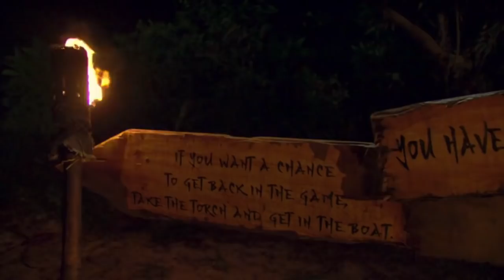Survivor: Edge of Extinction - Chris Blindsided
Chris Underwood: 1st place, Season 38

(The original video I posted was fuzzy and I had some free time so I reuploaded this. Enjoy!)